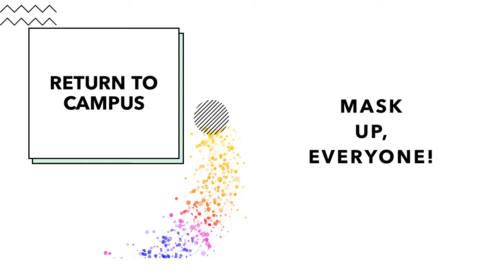Back to Campus: Proper Mask Placement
Short video demonstrating incorrect and correct ways to wear a mask.